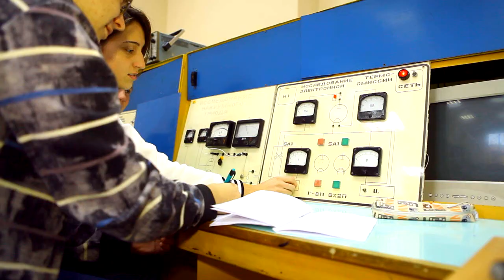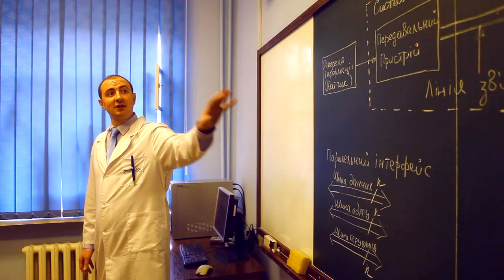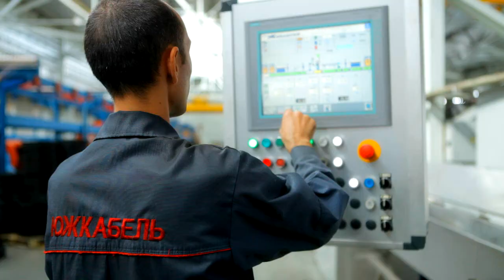Презентационный фильм НТУ "ХПИ"